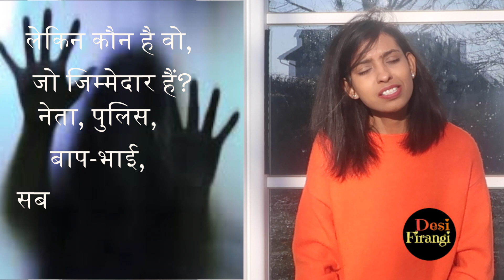देश में कितनी निर्भया और?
We need to put our outrage in the right diretion. Everybody need to understand their duty and responsibilty.